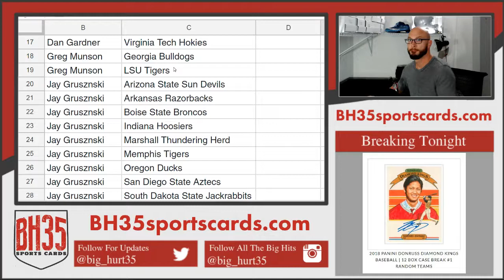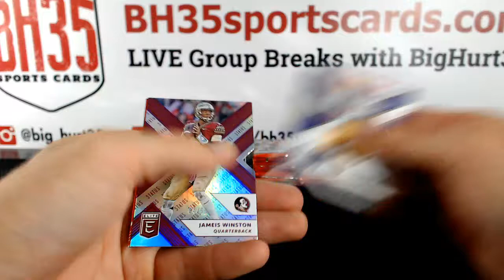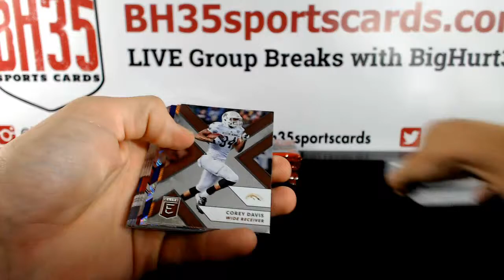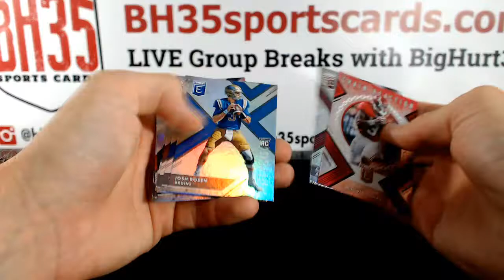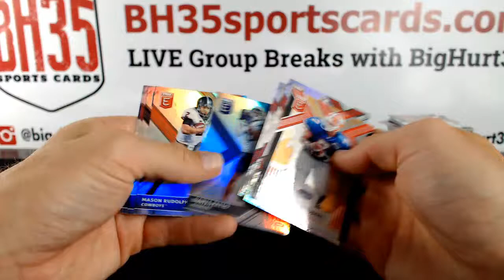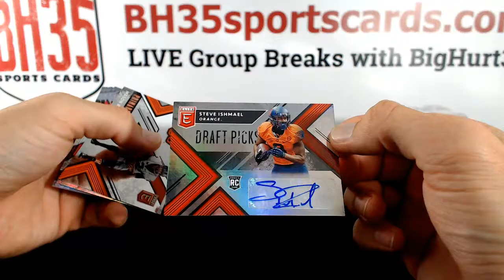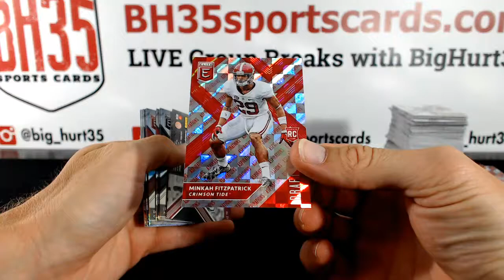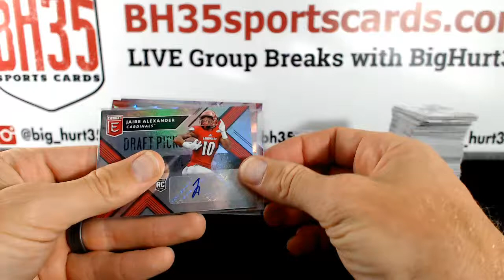2018 Panini Elite Draft Football 5 Box Break ~ Pick Your School